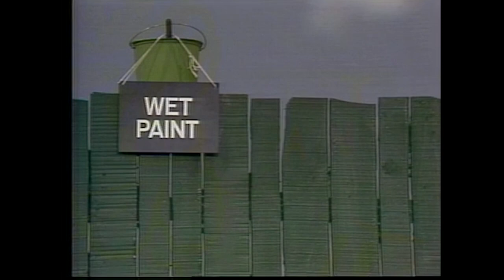Sesame Street - Wet Paint (David, Gordon and Maria)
Stay away from wet paint!

While not as enjoyable as a certain (bizarre) 80s music video-styled song about the same subject, still quite catchy none the less.